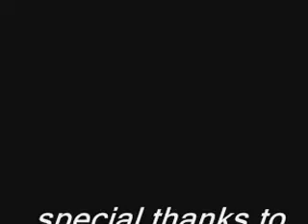Kak Azis Franklin waking hypnotys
waking hypnotys di terapkan untuk pertunjukan dengan anak anak